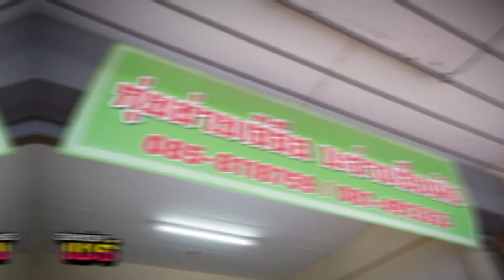อร่อยต้องแชร์ EP.162 l ร้านอร่อยย่าน "สมุทรปราการ"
พบกับความอร่อยวันนี้! พาไปกินกันที่ “สมุทรปราการ”

⭐️ ร้านกุยช่ายเจ้จือ : ความอร่อยจากรุ่นแม่สู่รุ่นลูก
ร้านนี้ขึ้นชื่อว่ากุยช่ายแป้งบางไส้แน่น
พิกัด : อยู่ในซอย โรงพยาบาลเปาโล สมุทรปราการ
(ฝั่งตรงข้ามด้านข้างโรงพยาบาลเปาโล สมุทรปราการ)

⭐️ ร้านติ๋มก๋วยเตี๋ยวเป็ด
ที่ร้านมีทั้งเป็ดตุ๋นและเป็ดพะโล้ เมนูอะไหล่ (เครื่องใน)
ไม่มีกลิ่น อร่อย นอกจากเมนูก๋วยเตี๋ยวเป็ดแล้ว
ยังมีหมูสะเต๊ะ ขนมเบื้อง ไอศครีมกะทิ เรียกได้ว่าจบครบคาวหวาน
พิกัด : ริมถนนศรีนครินทร์ (ก่อนถึงโรงพยาบาลเปาโล สมุทรปราการ)

⭐️ ร้านก๋วยเตี๋ยวเฮียปีลูกชิ้นปลาทำเอง การันตีความอร่อย
ด้วยลูกชิ้นปลาทำเอง ที่ร้านใช้เนื้อปลาอินทรีย์และเนื้อปลาเก๋า
เมนูเด็ดก๋วยเตี๋ยวเย็นตาโฟที่จะมีกลิ่นหอมของเต้าหู้ยี้
ที่หาได้ยาก หมึกกรอบก็สดใหม่ และอีกเมนูเด็ด
ก๋วยเตี๋ยวเส้นปลา เส้นปลามีความนุ่มเด้งมาก
พิกัด : ร้านนี้ตั้งอยู่บริเวณหลังศาลหลักเมืองจังหวัดสมุทรปราการ

ติดตามรายการอร่อยต้องแชร์ เพิ่มเติมได้ที่